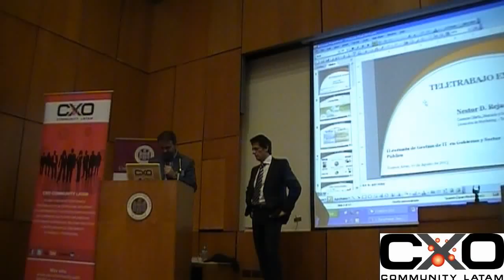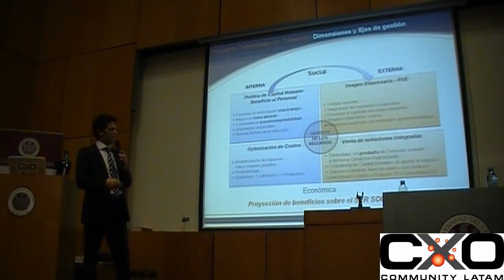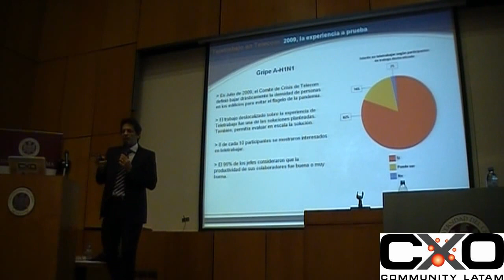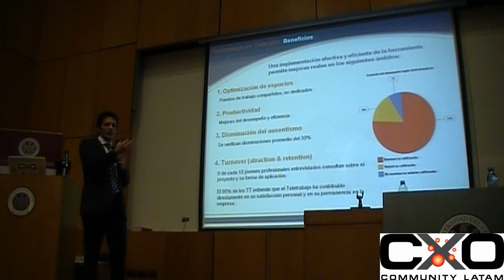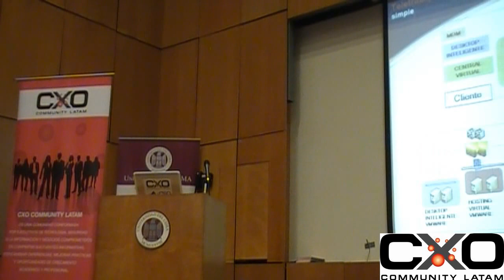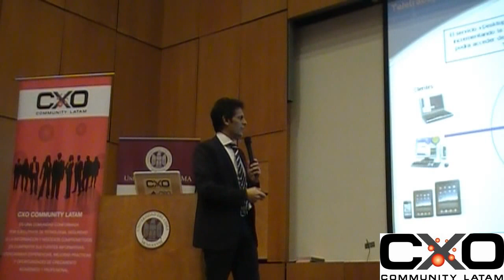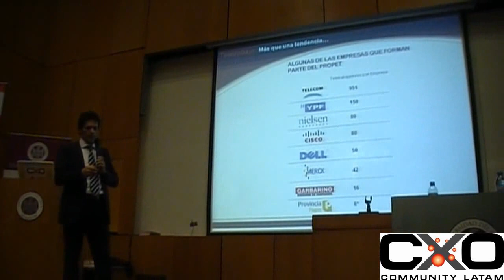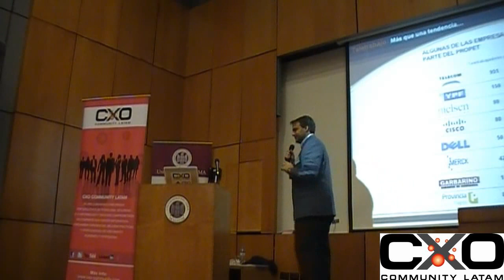Teletrabajo en la Nube CIO@GOV 2013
NÉSTOR D. REJAS - Gerente de Oferta, Mercado y Desarrollo, Dirección de Marketing en Telecom Argentina.

En el marco de la "II Jornada de Gestión IT en Gobierno y Sector Público" (2013), se desarrolló "Teletrabajo en la Nube".